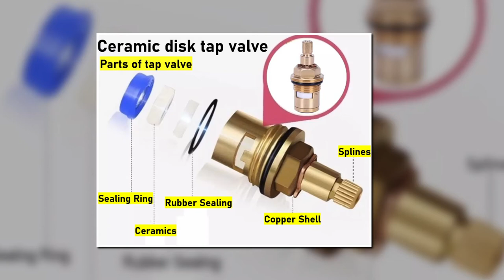How to Fix a Dripping Faucet?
Hello everyone, Happy Weekend😃, and Merry Christmas!!🎅.
May your Christmas sparkle with moments of love, laughter, and goodwill. And may the year ahead be full of contentment and joy. Have a very Merry Christmas.😊
A tap valve is the most important element for a water tap. There are explanations and demonstrations on troubleshooting the tap valve in this video.

Brand:
i) Tap Valve and Handle: Amer
ii) Allen Key / Hex Key(From a local hardware shop)

Specification:
i) Pillar hose diameter: 1/2" (mounted on kitchen top)
iii) Made of brass with aluminum chromed plated